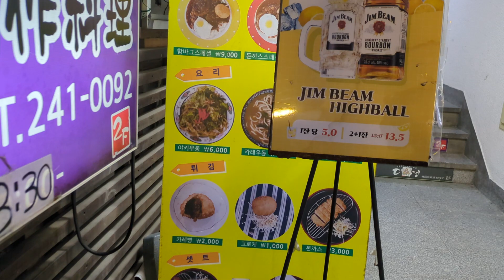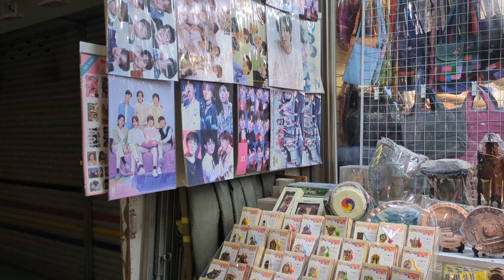# 釜山国際市場の午後7時の散歩です。カレー 国際市場 横田不動産㈱姫路市不動産会社